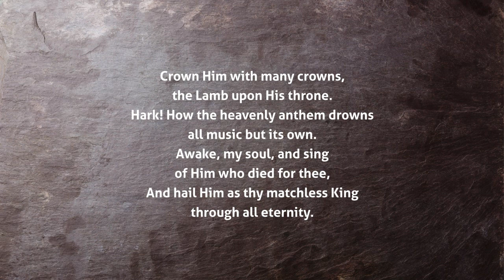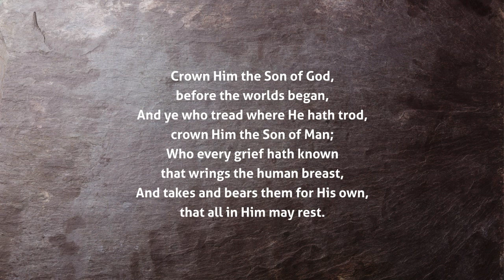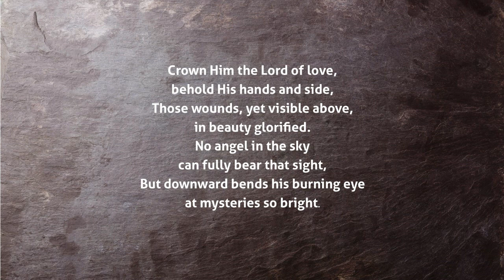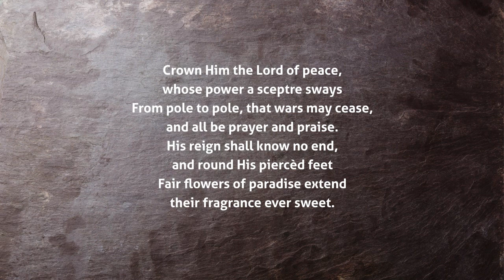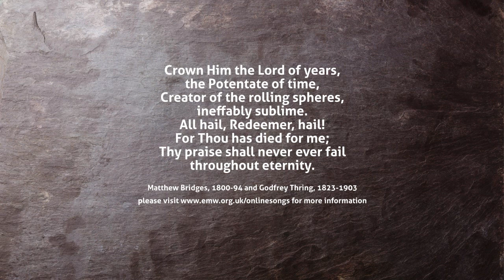Crown Him with many crowns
Matthew Bridges, 1800-94 and Godfrey Thring, 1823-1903